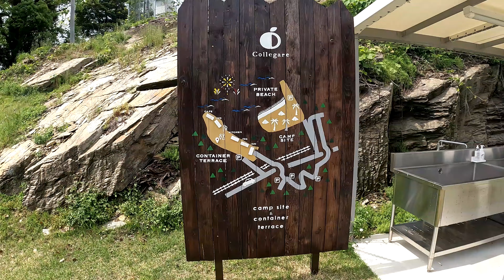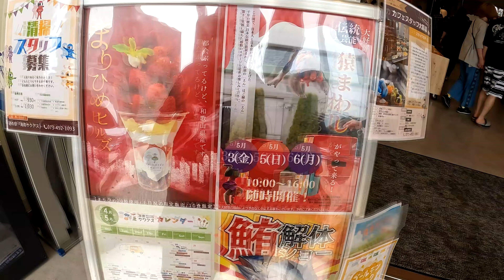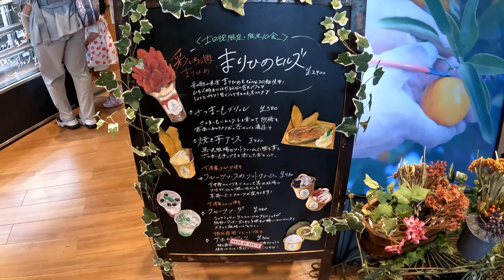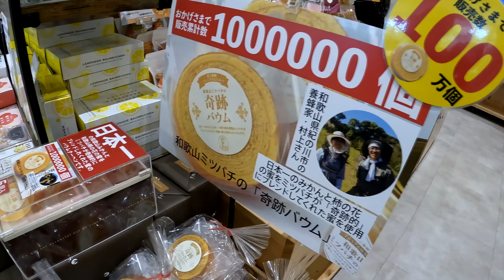【おでかけ】オシャレカフェ見つけたよ！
和歌山県海南市にぶらり旅行ってきました。

コレガーレカフェ
和歌山県海南市下津町塩津520-5

道の駅　サクアス
和歌山県海南市下津町小南51-1